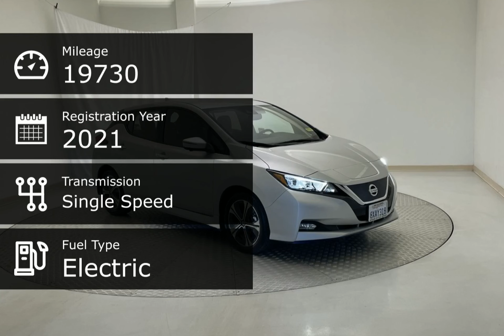2021 Nissan LEAF 27644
2021 Nissan LEAF 27644